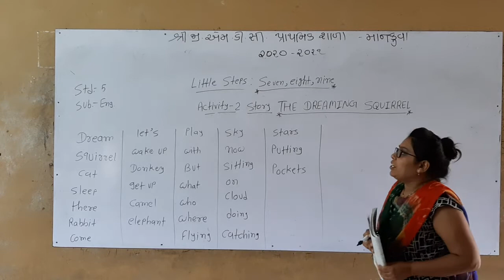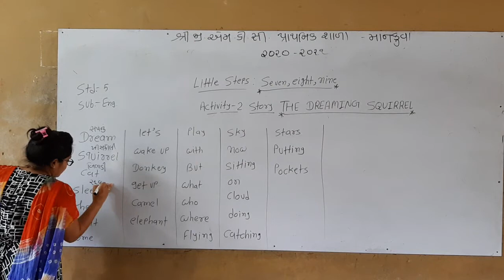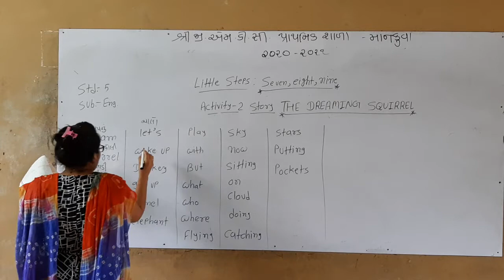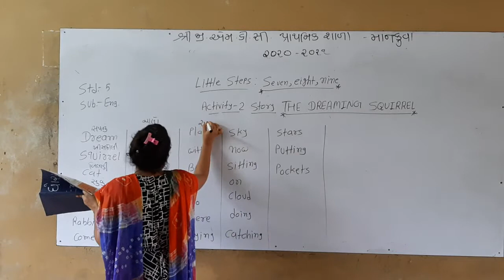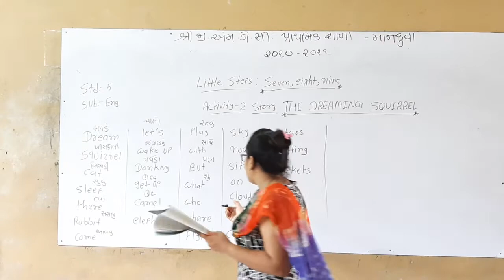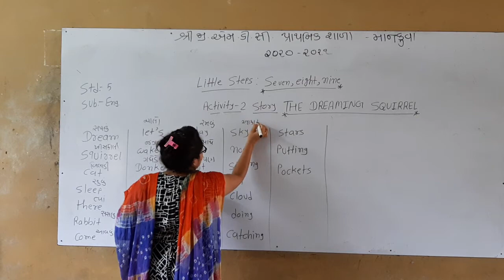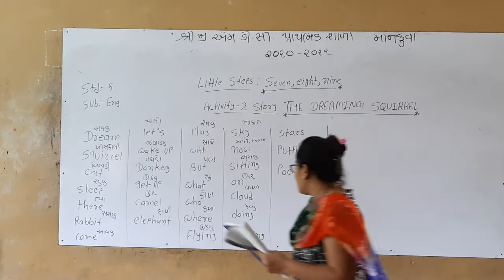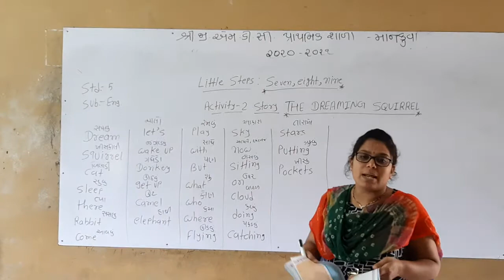ધોરણ-૫. અંગ્રેજી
Little steps-seven,eight,nine.activity-2.